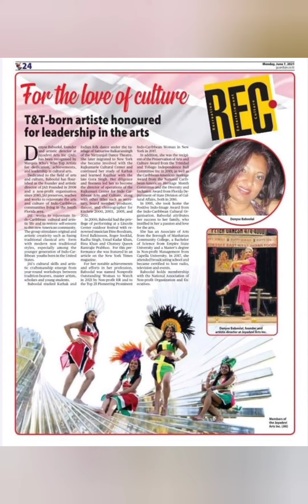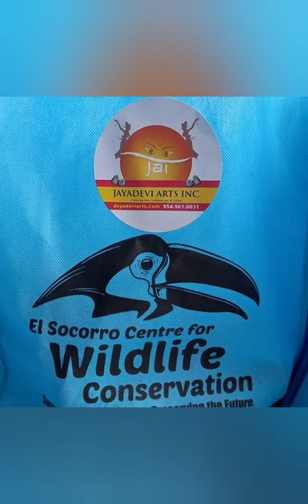Jayadevi Arts 2021 thank you. Can't wait for 2022.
jayadevi Arts and jayadevi Dancers had a great 2021. we have lots planned for 2022 can't wait.